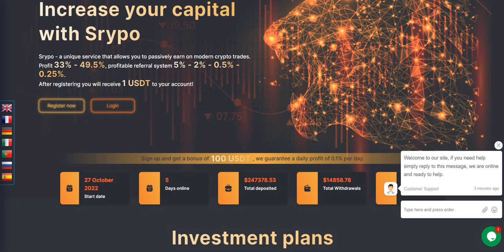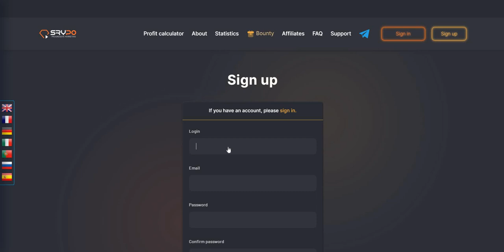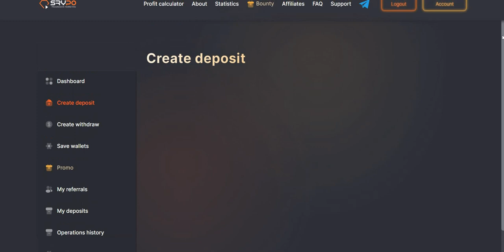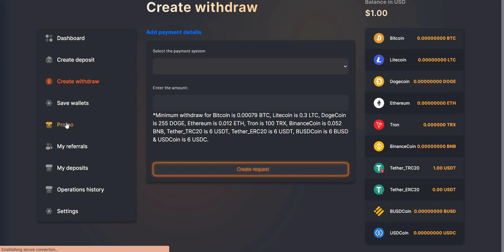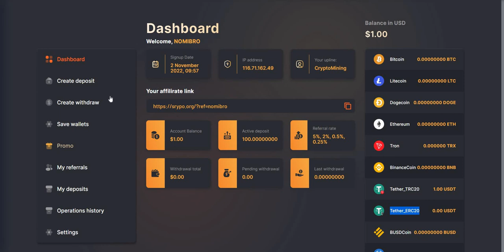Earn Free Crypto Currency Mining Platform Buy & Purchase Plans